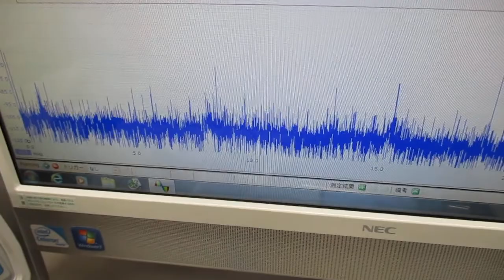複数の超音波発振制御技術 Ultrasonic-labo